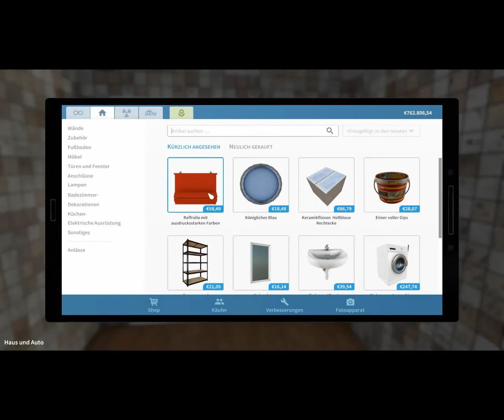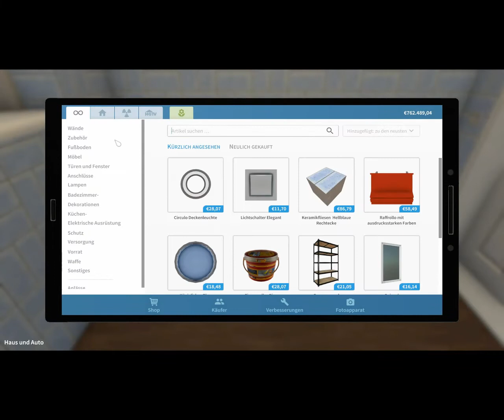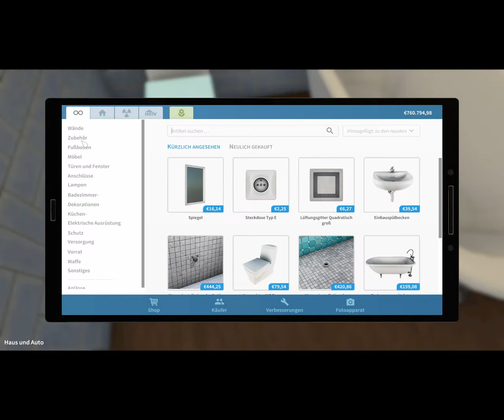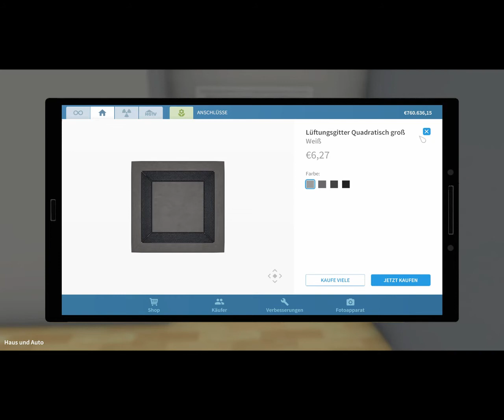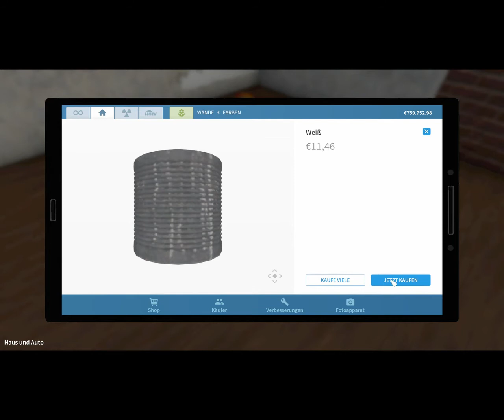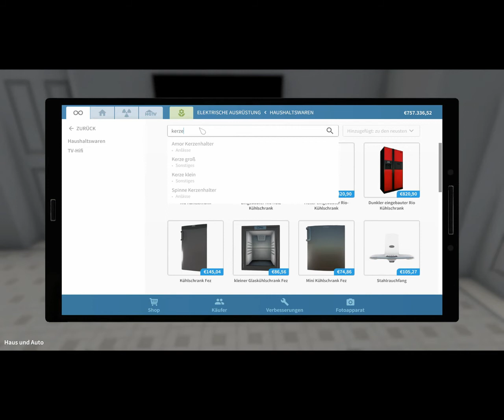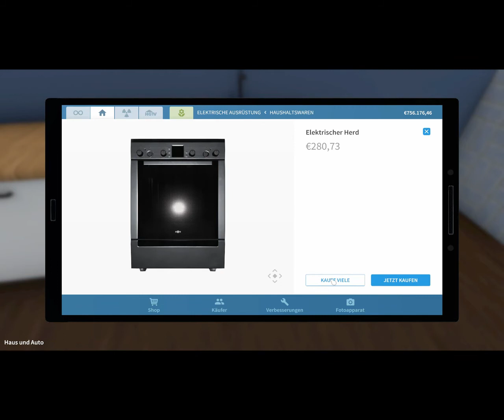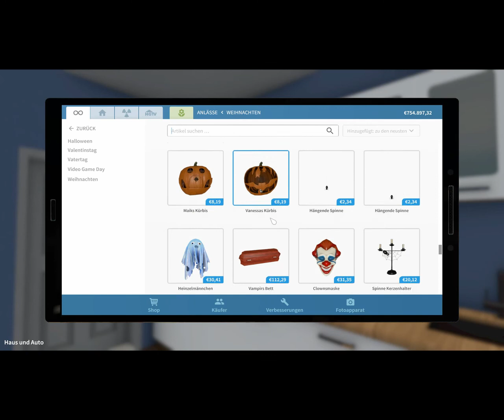✨(Endlich alles Gemacht eingerichtet)✨ und 🤝(Verkauft)🤝 German House Flipper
Hallo und Herzlich Wilkommen Auf Mein Kanal
-Ich mache Let,s Play
-Ich mache Vlogs
-Ich mache Gerne Livestream
Was ich euch noch sagen möchte  Wenn es euch gefällt denn lässt doch ein Abo da oder auch ein like.